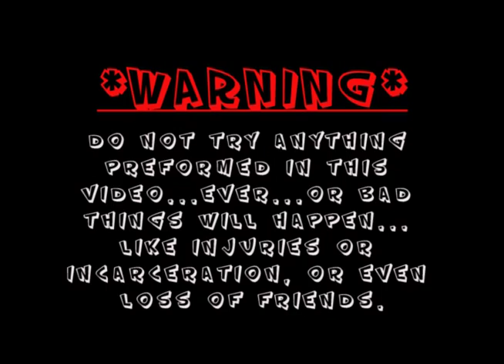Threw tha Years: Tha Destruction (Preview)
Reality TV at its finest.